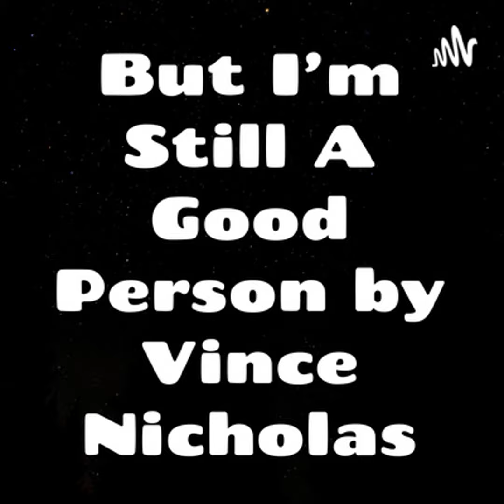Darling Daughter had a SleepOver with 3 Friends